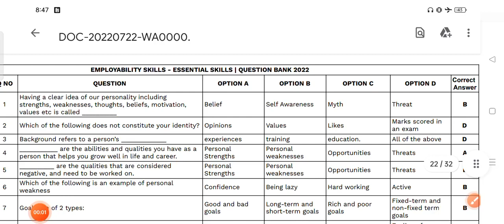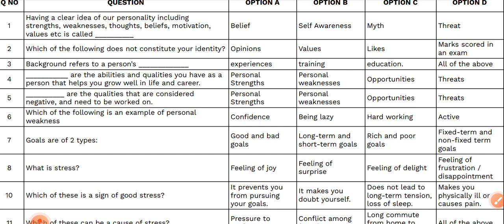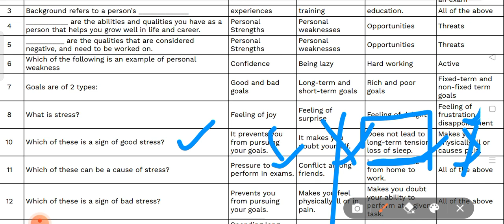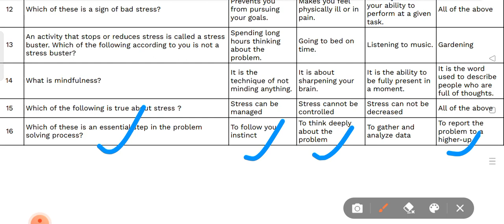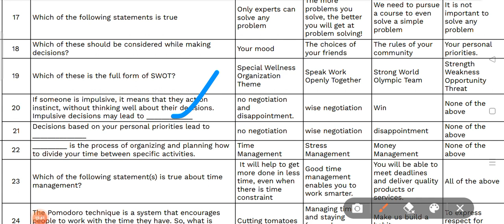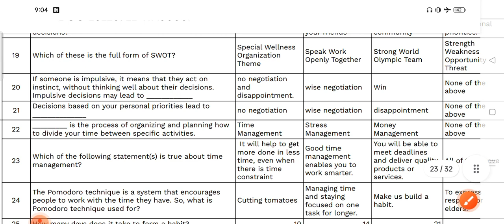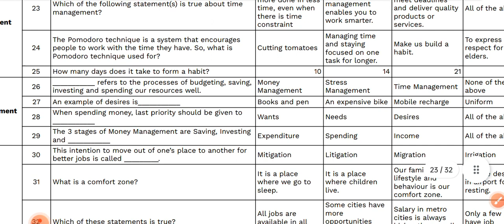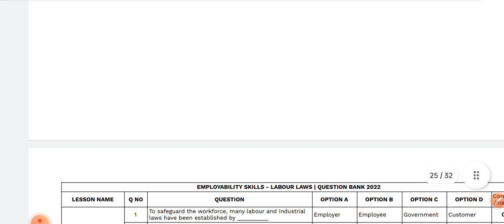Essential Skill For Success | Emplybility Skill first year CBT questions| Emplybility Skill MCQ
Important Class for  First Year Students | ITI CBT Exam Preparation 2022 |Emplybility Skill for First year students |  Emplybility Skill exam preparation | Emplybility Skill cbt Questions|